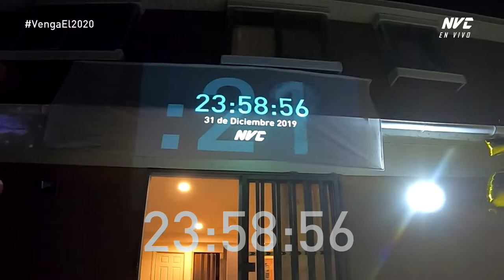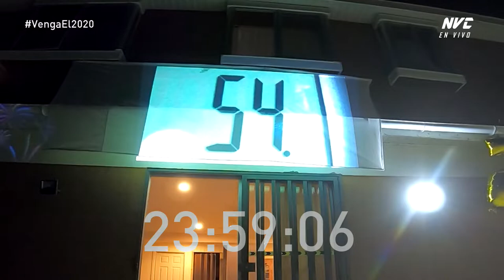¡¡¡FELIZ AÑO NUEVO 2020!!!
Asi Recibimos el Año Nuevo en Mi Canal Dando la Bienvenida Al 2020.